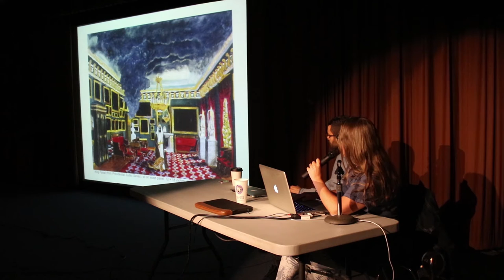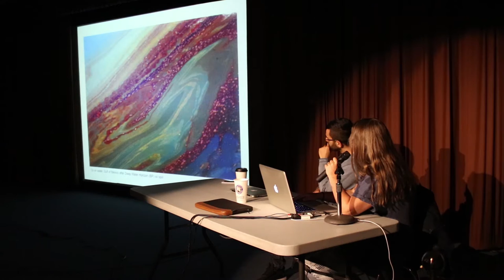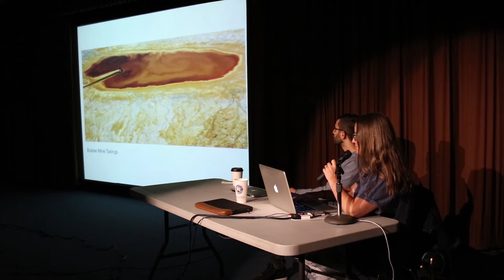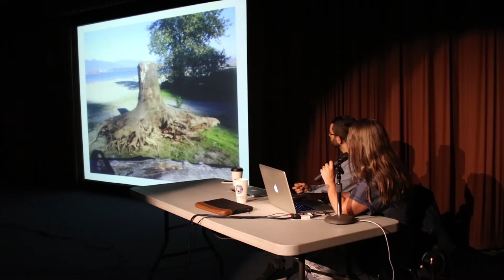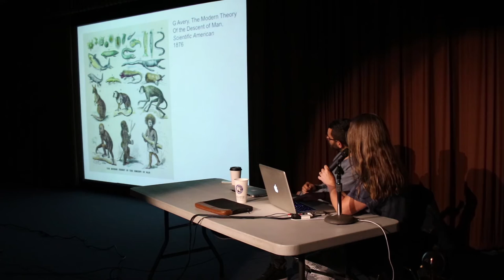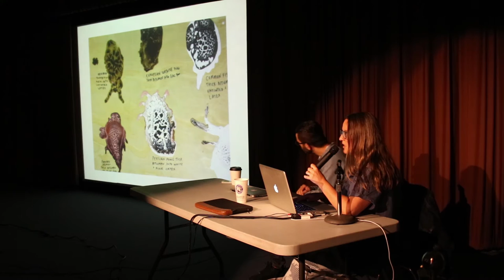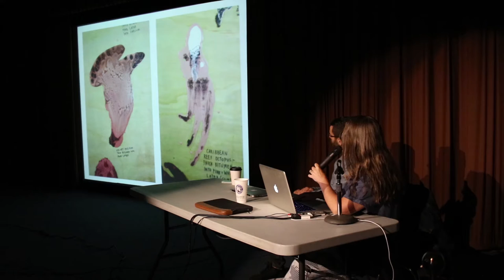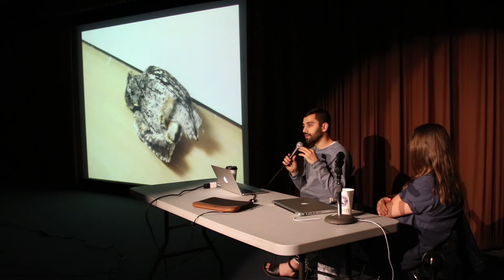Abbas Akhavan and Marina Roy Artist Talk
From the exhibition Abbas Akhavan and Marina Roy: Neighbours
Curated by Jennifer Matotek, Director/Curator
June 30 to September 4, 2016
Central Gallery

Abbas Akhavan and Marina Roy share an interest in domesticated landscapes, where natural and constructed worlds collide. Here, they locate the library and gallery as public sites for leisure, contemplation, observation, and play. They transform the gallery into a host of hybrid spaces: a sculptural installation developed together onsite; walls of hedges configured as an indoor landscape and threshold between spaces; and a projection of Roy’s hour-long cel and collage animation, Apartment, set in a fictional apartment complex which slowly decays while being taken over by various lifeforms.
By using commonplace materials and creating familiar (yet strange) domestic images, Neighbours also alludes to the home, a private site of hospitality and hostility, secrets, and discovery.

Abbas Akhavan’s practice ranges from site-specific ephemeral installations to drawing, video, sculpture, and performance. Akhavan is the recipient of the Kunstpreis Berlin (2012), the Abraaj Group Art Prize (2014) and the Sobey Art Award (2015).

Marina Roy is a Vancouver-based artist working across a variety of media, including painting, drawing, sculpture, animation, video, performance, and writing. She was a recipient of the VIVA Award in 2010, and is currently completing her second book, titled Queuejumping.